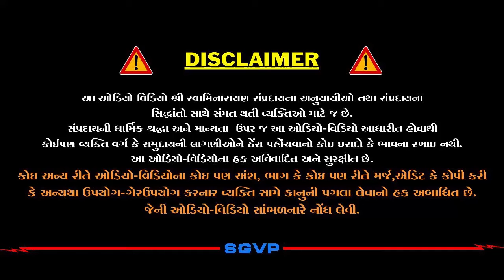નિત્ય પૂજાની દૃઢતા | Nitya Pujani Dradhata | Pu. HariSwarupdasji Swami | Daily Satsang